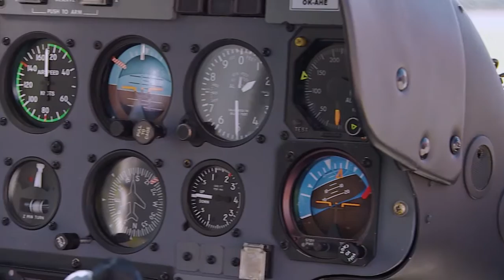Slavnostní otevření heliportu ZZS JčK a Den otevřených dveří Letiště ČB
12. září 2015 se slavnostně otevřel nový heliport ZZS JčK a po dlouhých 3 letech se Letiště České Budějovice spolu se všemi složkami integrovaného záchranného systému Jihočeského kraje opět představilo veřejnosti. Přišlo Vás rekordních 15 000 a my Vám za to moc děkujeme!